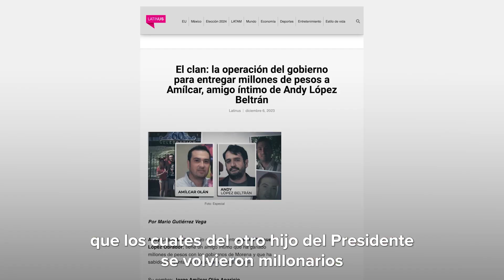AMLO, quiere desaparecer el INAI para ocultar corrupción 131223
Buscan desaparecer el INAI para ocultar corrupción y donde se gastan tu dinero...
“El Presidente quiere desaparecer al INAI, la institución que transparenta la información de sueldos, contratos y gastos de la autoridad. Gracias al INAI